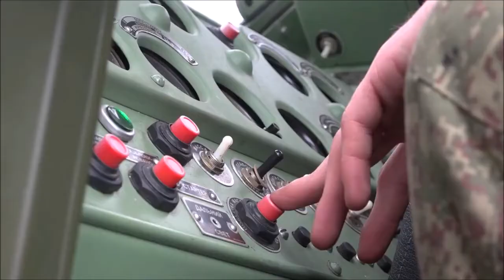russie Russian S-400 Deployed In Belarus Near Ukraine روسيا و اوكرانيا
Russian S-400 Deployed In Belarus Near Ukraine.
Joint exercises by Russia and Belarus
Russia and Belarus have said they will hold joint exercises called Union Resolve 2022 on February 10-20.
The aim is to repel an attack on the southern borders of their alliance as the planned exercises are taking place at a time when tensions are high between Russia and the West.
NATO on Russian maneuvres in Belarus
Reports have suggested and also satellite images show that Russia has amassed more than 100,000 troops near the border. Moscow has said it is not planning an invasion.
Russia said it could take unspecified military action if its security demands are not met. Those include a promise that NATO will never admit Ukraine, a demand the United States and the 30-nation Western security alliance have called unacceptable.

SOURCE: Ministry of Defense of the Russian Federation / mil.ru
Credit to Russian MoD

Dear friends! Welcome to the OdoPuiuEvents Channel!